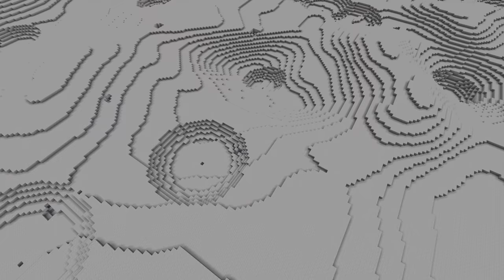Uzay Çağında Gezegenlere Yolculuk Yaparak 100 GÜN Hayatta Kaldım! Minecraft Hardcore Part 1